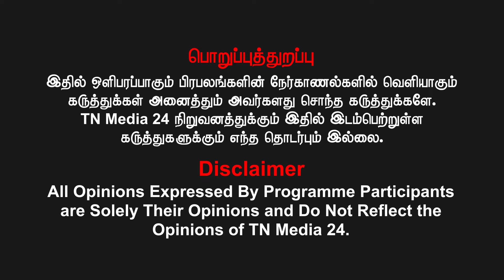38500 கோடி திருடப்படிருக்கிறது | பழகருப்பையா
வெல்க தமிழ்!